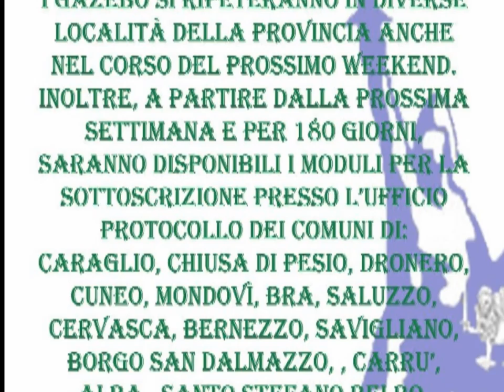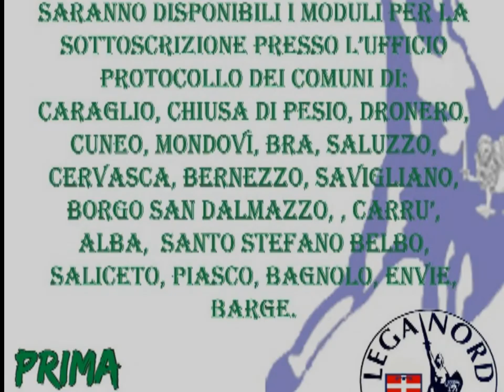Gazebate in Provincia Granda